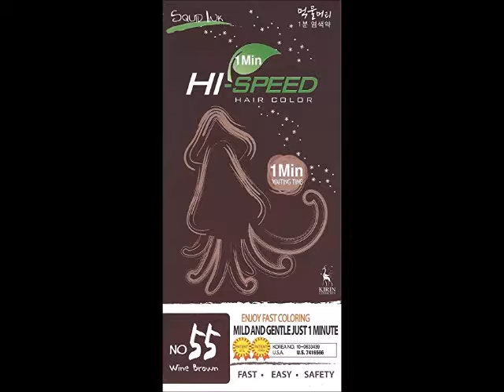1 Minute Hi Speed Squid Ink Hair Color #55 Wine Brown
1 Minute Hi Speed Squid Ink Hair Color #55 Wine Brown